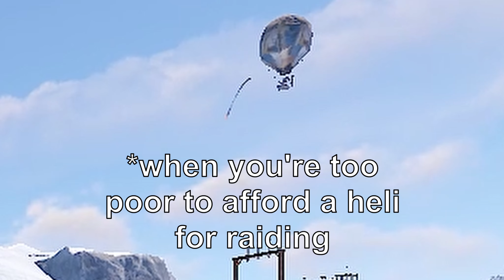Hood oos-ing some mad cunts on the Rust server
im am gremlin